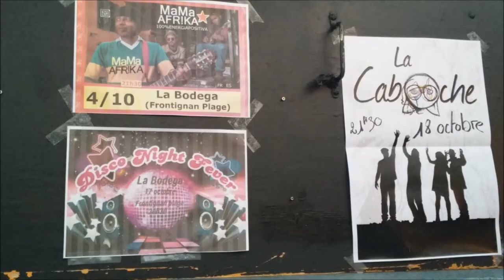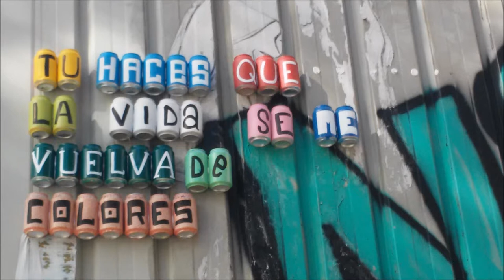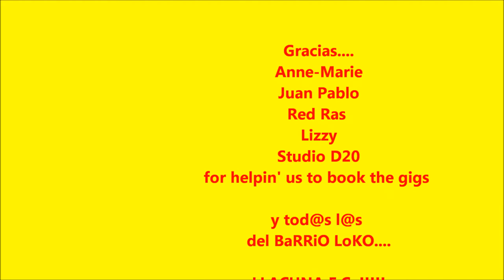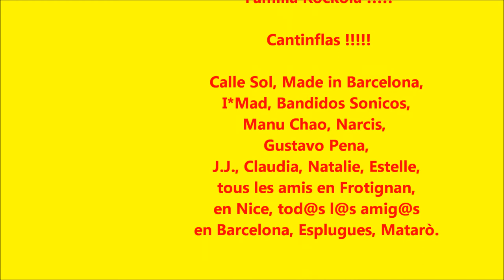MAMA AFRIKA 100% E.P. TOUR (Europa) FR.. ES... Familia Grande Express....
MaMaAFR!KA TOUR (October 2014) in France and Spain.
100% E.P. ...Familia Grande Express.